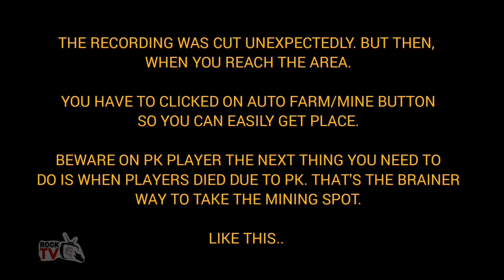BEST MINING SPOT IN MIR4 Tagalog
Best mining spot in MIR4. You don't have to go to higher place suck secret peak, magic place etc.

The easiest way is to go to Bincheon Valley 4F. Watch may video for full tips and brainer way to mine red mining spot.